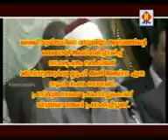Kakkad - 15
Reply to AP Kantapuram - CD 2 / Part 6